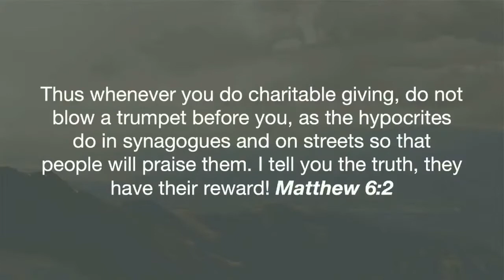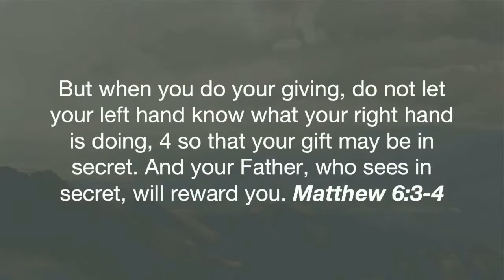Humble Generosity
What is our motivation for giving? Is it to be charitable and loving or is it self-serving in some way? True generosity is self-less. God has been so charitable with us; we are to live as generous people.